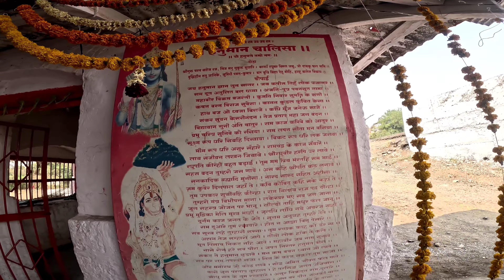Vitthal mandir Pimpri Pandharkawada